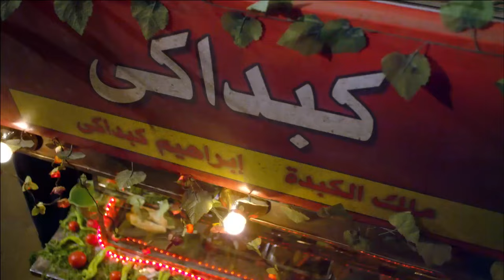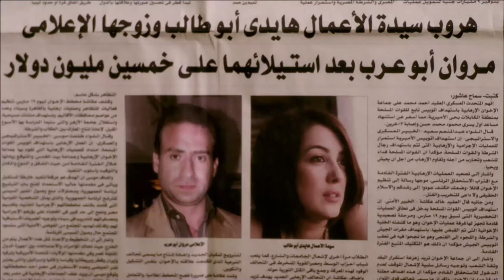حصرياً فيلم الإثارة الممنوع 2024 | فيلم الضائعات | مي عز الدين - مي عمر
فيلم "الممنوع" (2024) هو عمل مثير يجمع بين عناصر الإثارة والتشويق، ويضم نجمات بارزات مثل مي عز الدين ومي عمر. تدور أحداث الفيلم حول موضوعات معقدة تتعلق بالضياع والبحث عن الهوية، حيث تتعرض الشخصيات لتحديات كبيرة تكشف عن جوانب مظلمة في حياتهم.

تسير القصة في إطار مثير، حيث تتشابك مصائر الشخصيتين الرئيسيتين، كل واحدة منهما تواجه صراعاتها الخاصة. مي عز الدين تجسد شخصية قوية تواجه ماضيًا مؤلمًا، بينما تلعب مي عمر دورًا معقدًا مليئًا بالأسرار والتوترات. تتطور الأحداث بشكل سريع، مع مواقف مثيرة ومفاجآت غير متوقعة تحافظ على تشويق المشاهدين.

الفيلم يتميز بإخراج محترف وسيناريو محبوك، مما يساهم في تعزيز الأجواء المشوقة. كما يتضمن مجموعة من اللحظات الدرامية التي تبرز أداء النجمتين، حيث يتمكن كل منهما من تجسيد مشاعر الخوف، القلق، والإصرار بشكل رائع.

بفضل عناصر الإثارة والتشويق، يقدم "الممنوع" تجربة سينمائية فريدة تجمع بين الأكشن والدراما، مما يجعله واحدًا من الأفلام المنتظرة لعام 2024.